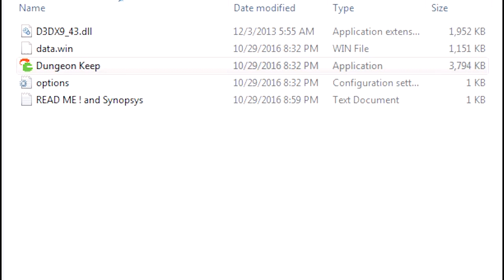Dungeon Keep - More Haunted Video Games, Manly Let's Play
Dungeon Keep is a game about defeating the evil Necromancer and his army of self replicating oh god there's so many snakes.

"Snakes, why did it have to be snakes?"